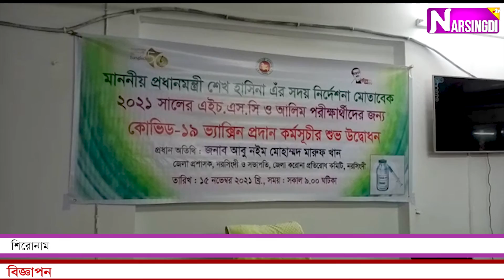২০২১ সালের এইচএসসি ও আলিম পরিক্ষার্থীদের জন্য কোভিড-১৯ ভ্যাকসিন প্রদান কর্মসূচি পালিত।